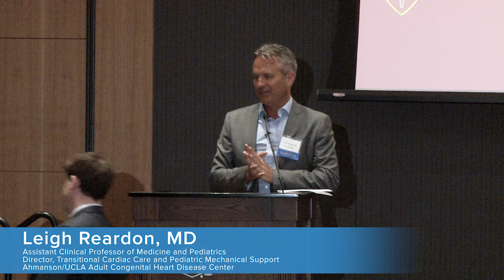Update on UNOS Organ Allocation - Eugene DePasquale, MD | 2019 NFFS Symposium